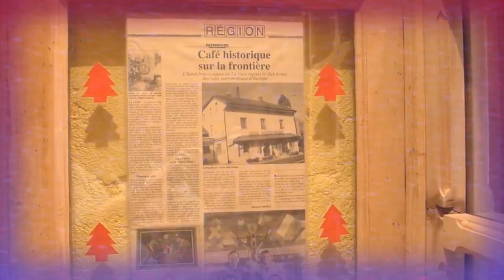hotel arbez franco suisse les rousses explained in hindi l Hotel in two countries l KnowledgeTV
hotel arbez franco suisse les rousses l Hotel in two countries l KnowledgeTV

France: The elegant and small Hotel Arbez is actually located between two countries and interestingly, its room number nine is where the drawn border line of the two countries supposedly passes. This hotel is located in a township called 'Lakeur' near a dense hilly forest. One part of this mountain passes through France and the other part through Switzerland.